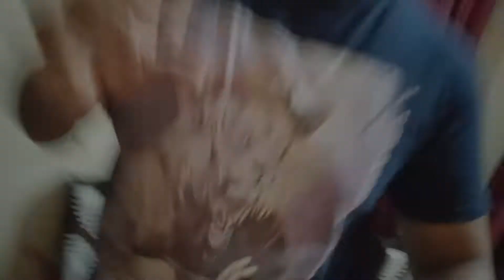Bike washing at home..(Unboxing new product)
Hello  Dosto!!

This video is all about my new machine that i recently purchased from amazon.

Product detail:-
This product is German made product, Compact, lightweight, practical, robust - the K 2.050 is ideal for occasional use around the house. This high-pressure cleaner is suitable, e.g. for cleaning cars, garden furniture or patios. An impact-resistant, recyclable plastic casing effectively prevents dirt particles from damaging the motor and pump. A safety valve prevents pressure overload. A pressure switch control switches the motor on and off when the trigger gun is pressed and released. High-performance machine with high-quality N-Cor pump to reduce noise. A detergent injector system supplies detergent to the area being cleaned also at low pressure. A large on/off switch for ease of use, practical hook for cable storage and an ergonomically designed trigger gun for effortless cleaning are further features of the K 2.050